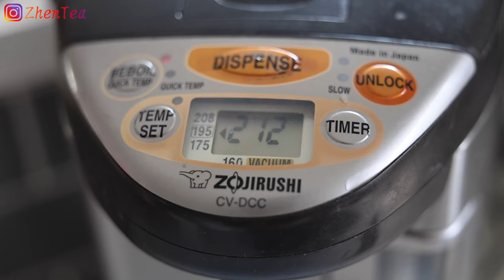Gongfu Tea Brew Loose Leaf Shu Puerh Tea: A Step by Step Guide to Make Pu'er Tea at Home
Talking about Puerh tea, we often think it as a pressed tea. But every now and then, you might encounter a loose leaf pu'er. The way to brew it is different. The tea brewing parameters need to be adjusted accordingly. Here is the step-by-step how-to guide to brewing loose leaf shou pu erh in a gaiwan, Yixing Zi Sha teapot, and a regular teapot.

Practice intuitive brewing with this guided brewing instruction will boost your tea brewing skills. Intuitive brewing is not brewing tea randomly, rather, it's a way of brewing that is truly tuned in with the tea you are brewing. It takes thinking and practicing till one day, everything comes naturally and how to brew any tea becomes intuitive.

Remember, every tea is different. Don't hesitate to play with yours to find the best way of brewing for YOU. Have fun!

Please don't forget to give us a thumbs up so that we know you enjoyed the video. And don't hesitate to let us know what you want to see in our future videos.

Keep steeping,
Phil and Zhen

❤️How to Brew Shu Pu'er Tea | How to make Shou Puerh Tea in Gongfu Tea style

❤️Timestamp
00:00 Intro
00:11 How to gongfu tea brew Shu Pu Erh tea in a gaiwan
05:43 How to brew Shu Pu Erh tea in gongfu tea style with a Yixing Purple Clay teapot
11:32 How to brew Shou Pu'erh tea in a teapot or tumbler